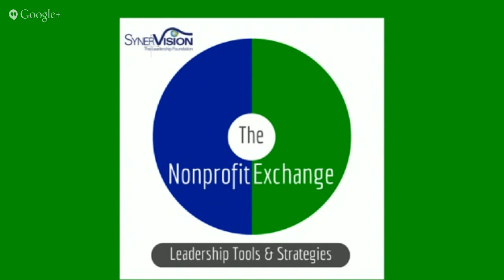The Nonprofit Exchange: It Starts With Listening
We are excited to have John Savage as our guest for the show on Tuesday, May 19th. Dr.John S. Savage is a United Methodist Minister and served as pastor for 26 years. He was the founder and president of L.E.A.D. Consultants, Inc. for 25 years. He is a lecturer, trainer, consultant, spiritual director, author, coach, and designer of training systems in conflict management, spiritual intelligence and in-depth listening skills. He is a trained psychotherapist. He holds four earned degrees. A BM degree in music and a MA in education from Syracuse University, a MDiv and a DMin from Colgate Rochester Divinity School. As a consultant to many organizations, Dr. Savage works in the areas of educational design, problem solving, conflict management, team building, advanced listening skills and leadership development.